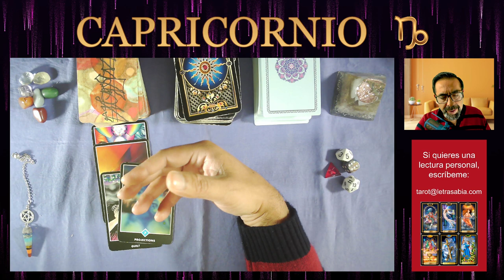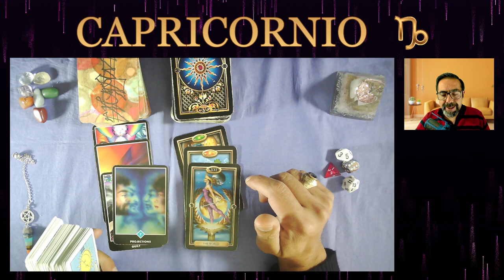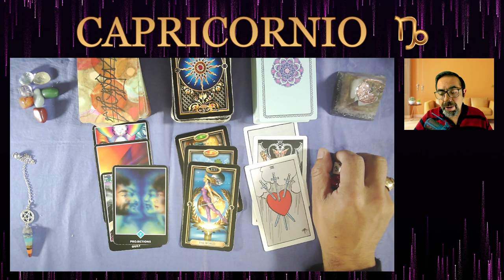♑ CAPRICORNIO | 🤗💰🌈 ¡ESTE DINERO ABRIRÁ CAMINOS! 🚀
🔮 capricornio , averigua qué pronostican las cartas de tarot de tu horóscopo de hoy y los números de la suerte en cuanto al dinero y al trabajo.